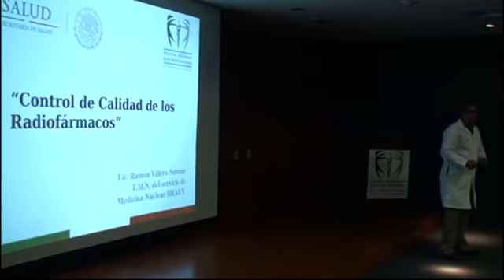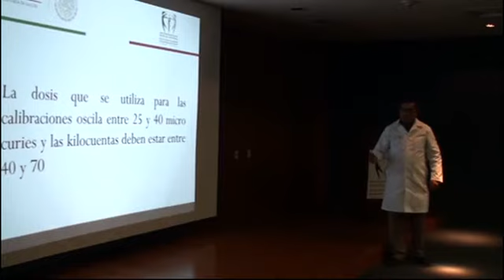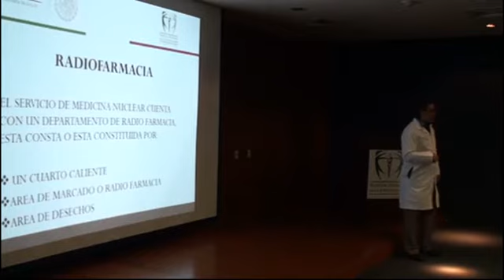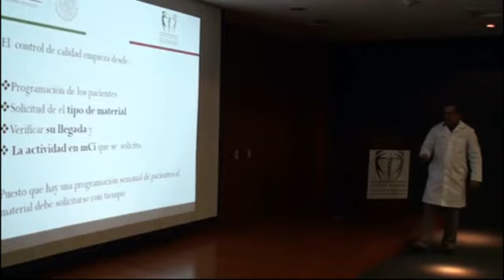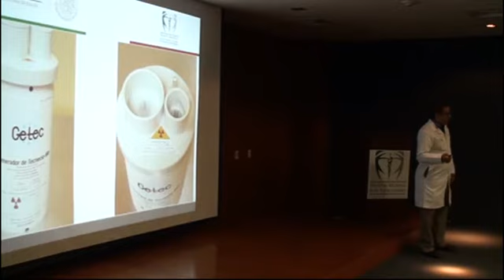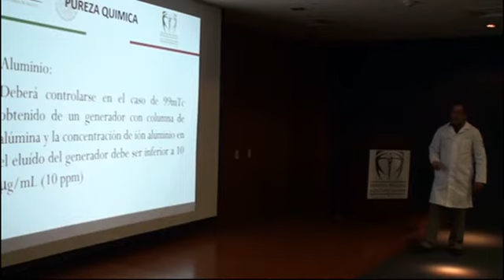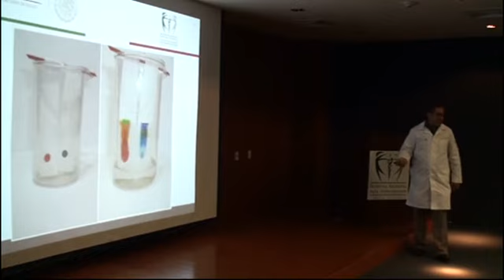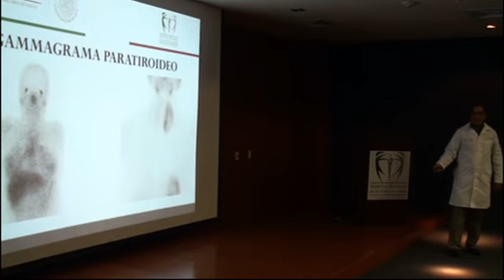Sesión General: Control de Calidad de los Radiofármacos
Sesión General: Control de Calidad de los Radiofármacos a cargo del T.M.N. Ramón Valero Salazar, Técnico Especialista en Medicina Nuclear HRAEV.
30 marzo